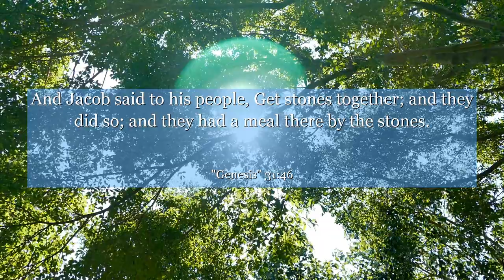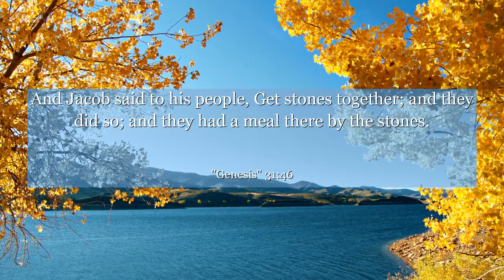Genesis 31:46 And Jacob said to his people, Get stones together; and they did so; and they had a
In Genesis chapter 31: verse 46, Jacob and Laban reconcile their differences, marking a turning point in their troubled relationship. This powerful verse teaches us the importance of forgiveness, letting go of grudges, and seeking peace. It reminds us that healing and growth are possible when we choose understanding and reconciliation over resentment. A profound example of personal transformation that inspires us to mend broken relationships and embrace harmony in our lives.